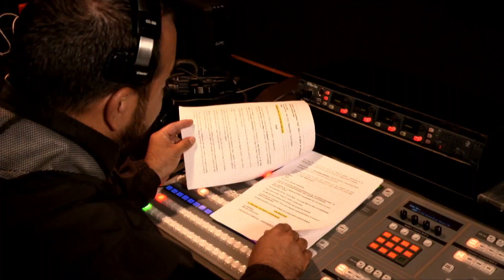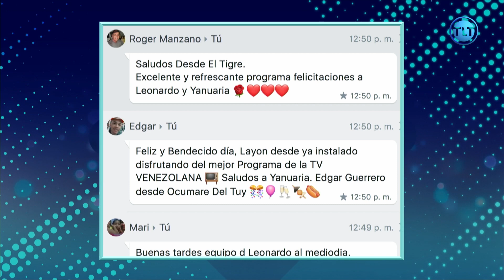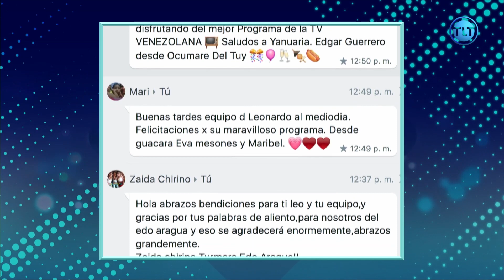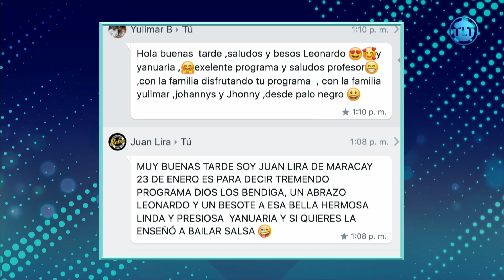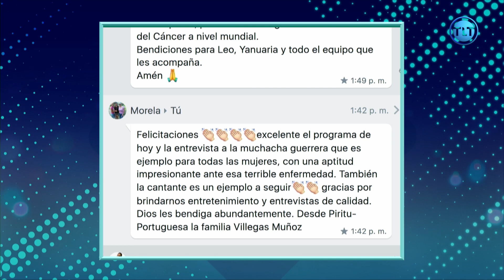El Show del Mediodía con Leonardo Villalobos | AlMediodíaConLeonardo | #129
Disfruta de la buena televisión en una nueva edición de El Show del Mediodía con Leonardo Villalobos, en donde tendremos música, humor, concursos y entrevistas. ¡Déjanos tus comentarios!